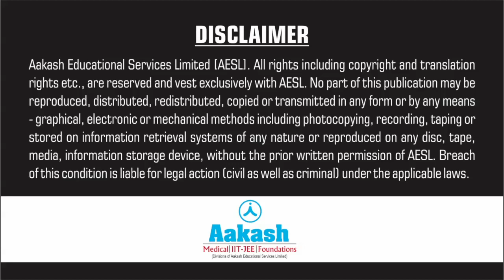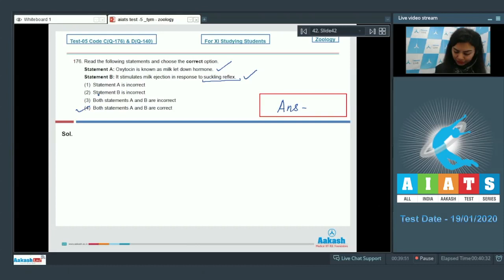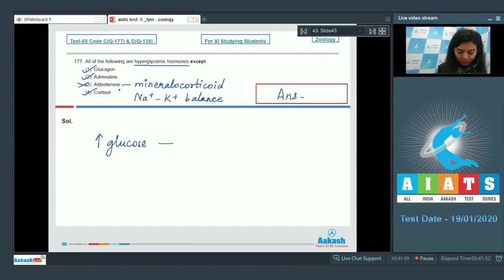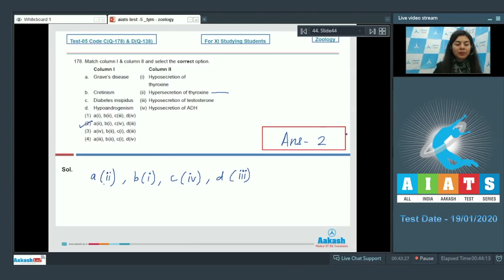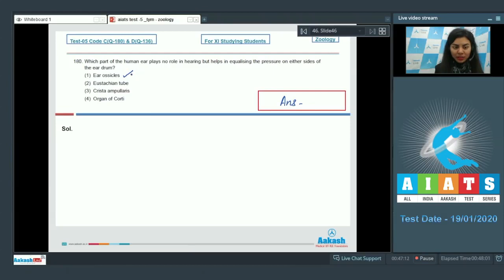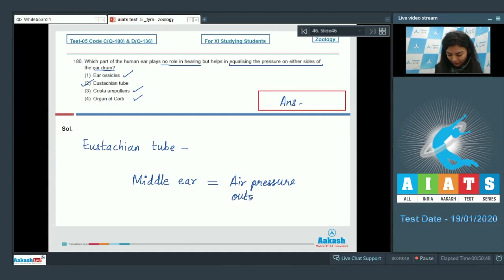AIATS TEST 05 Code C&D For XI Studying Students ZOOLOGY MEDICAL 2020TYM Q176 to 180